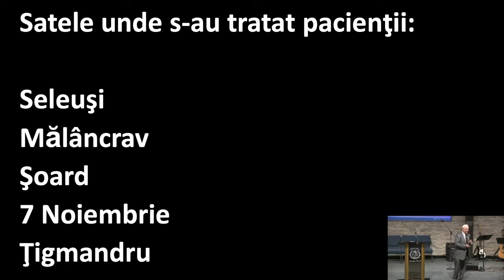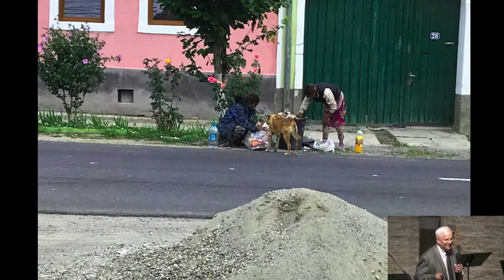2019 Romania Mission Trip - Sandu Neagu & Ligia Buia